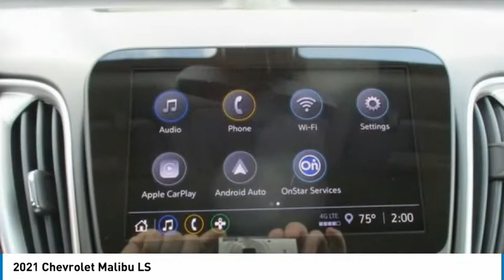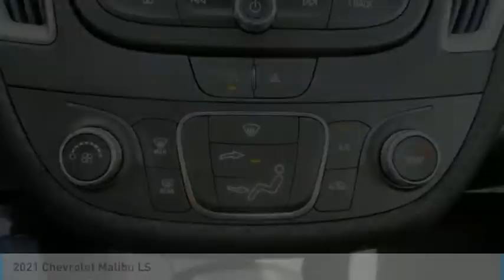2021 Chevrolet Malibu LS FOR SALE in Swansboro, NC GC21022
Stop in today for a test drive of this N 2021 Chevrolet Malibu for sale in Swansboro, NC

Team Swansboro
1435 W Corbett Ave

2021 Chevrolet Malibu LS 1LS Shadow Gray Metallic 2021 Chevrolet Malibu LS 1LS FWD CVT 1.5L DOHC Malibu LS 1LS, 4D Sedan, 1.5L DOHC, CVT, FWD, Shadow Gray Metallic, jet black Cloth, Cargo Mat, Cargo Net, Convenience Package 1 (LPO), Floor Liner Package (LPO), Front & Rear All-Weather Floor Liners (LPO), Preferred Equipment Group 1LS, Remote Start Kit (LPO).  29/36 City/Highway MPG   Prices do not include charges for tax, tag, title,  798 administrative fee or  498 Zurich Protection package. All pricing reflects  2,500 trade assistance incentive and  500 Down Payment Assistance - All buyers qualify for the aforementioned incentives with a 2011 or newer trade or and/or less than 100k miles. Down Payment assistance available by financing in house with one of Team Chevrolet Buick GMC approved vendors. While an attempt to ensure every price online is accurate, sometimes mistakes happen either by human or computer error. Please call to verify pricing. All Courtesy Transportation Vehicles will have additional miles on them. Please call for mileage. Price includes:  1750 - Chevrolet Consumer Cash Program. Exp. 11/30/2020 All buyers qualify for the aforementioned incentives with a 2011 or newer trade and or less than 100k miles. All buyers qualify for the aforementioned incentives by financing in house with one of Team Chevrolet approved vendors.